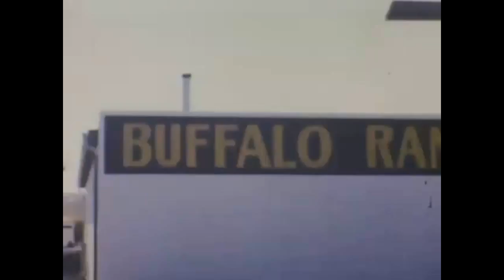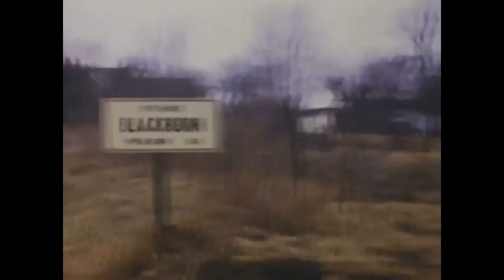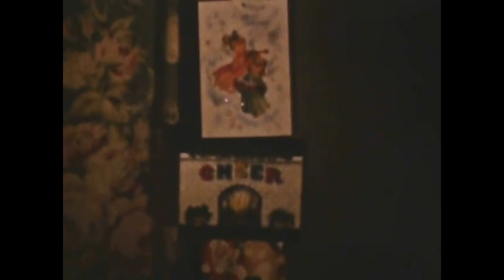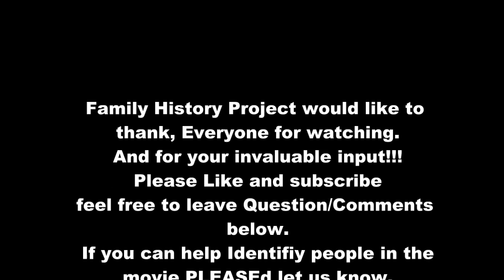Family History Project Magazine November 2020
Birthdays, 8mm Home Movies, some included family members;
If you see yourself in this video, PLEASE let us know,